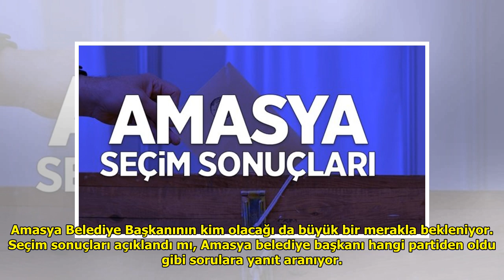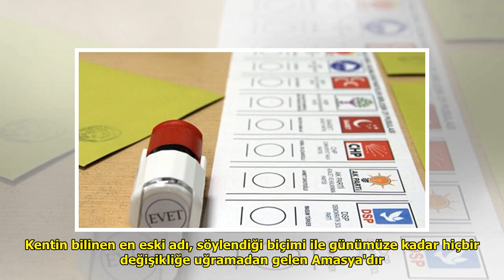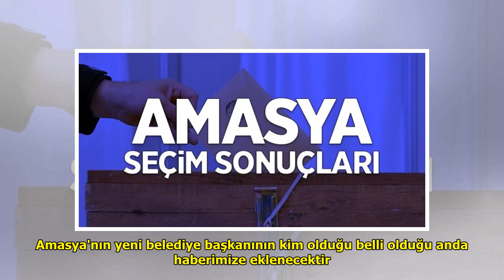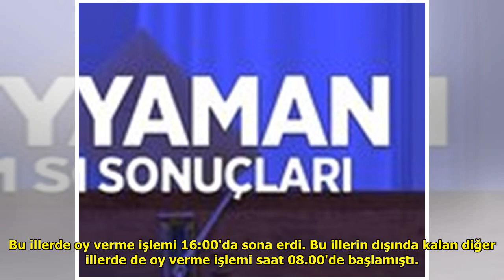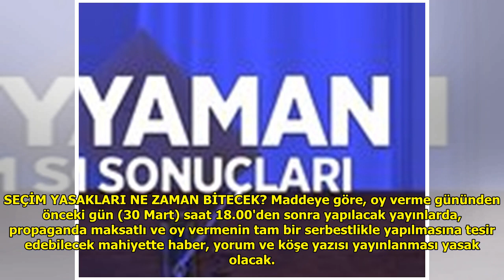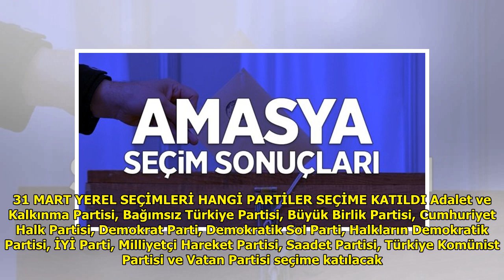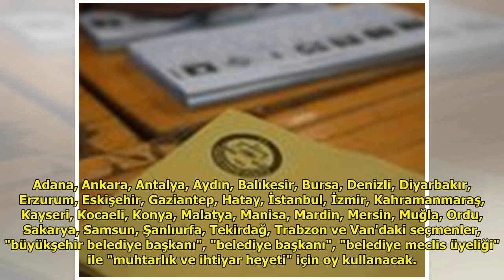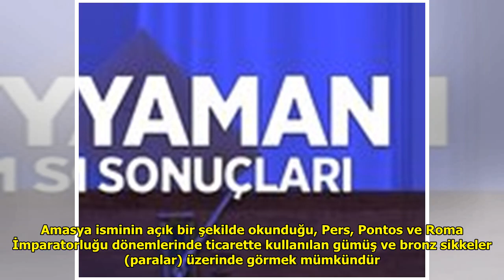Amasya'da ilçe seçim sonuçları hangi parti kazandı - 31 Mart Amasya yerel seçim sonuçları oy oran...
Amasya'da ilçe seçim sonuçları hangi parti kazandı - 31 Mart Amasya yerel seçim sonuçları oy oranları kim kazandı DuckNews TV
Luther Fitzgerald